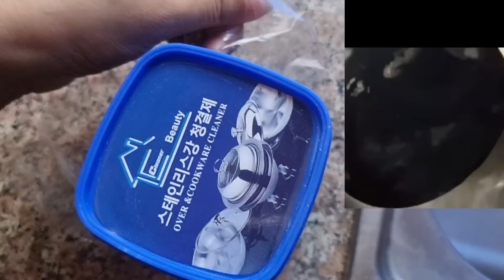Amir Liaquate Death | Leaked Videos Issue | Natasha waqas vlogs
Amir Liaquat Death | Leaked Videos Issue | Natasha Waqas vlogs